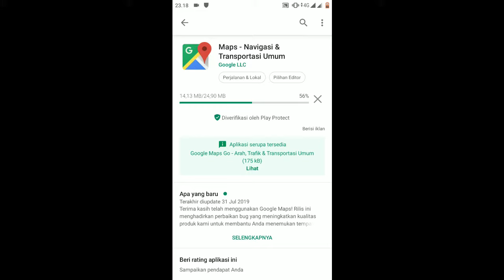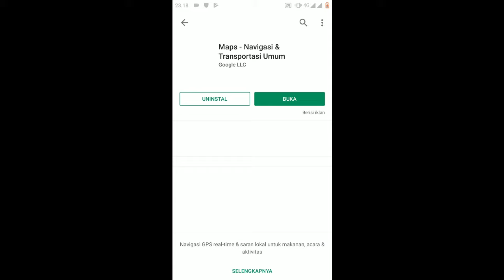Cara melihat history/mengukur jarak yang sudah ditempuh lewat google maps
Berikut ini cara melihat history/mengukur jarak (km) yang sudah di tempuh perhari menggunakan Google maps. Langkah yang pertama kita lakukan adalah update terlebih dahulu aplikasi google maps diplaystore. Kemudian jangan lupa untuk mengaktifkan lokasi GPS pada perangkat handphone android kita. Jika lokasi GPS handphone kita sudah aktif,maka kemanapun kita bergerak selama masih membawa handphone tersebut maka google maps akan otomatis mencatat jumlah jarak bahkan lokasi yang kita kunjungi. Untuk cara melihatnya,buka terlebih dahulu aplikasi google maps kemudian klik pada bagian menu dan pilih "Linimasa anda". Maka akan terlihat detail data berupa gambar,waktu dan keterangan dari pergerakan/lokasi mana saja yang telah kita lewati/kunjungi lengkap dengan keterangan jaraknya.
Untuk lebih jelasnya,silahkan simak video lengkapnya...